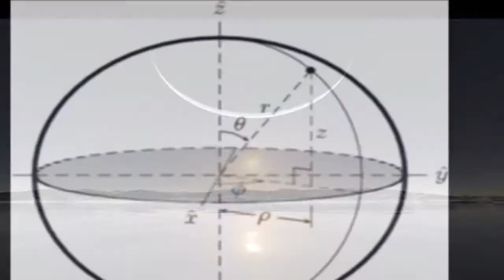Adolescence, Sexuality, Challenges in Identity - ACT #52 by Fr. Vazken Movsesian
Air Date: 18 May 2014, USArmenia

Adolescence, identity issues, sexuality, family and more... Part 2 of Mothers' Day - continuing with themes of parenting and family.

Archives for this series are maintained here at the Armodoxy channel on Youtube and can be accessed via the Epostle.net website